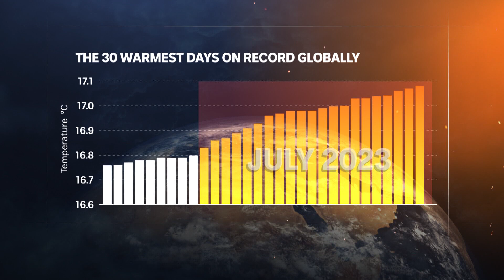Earth's hottest month on record | ABC News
The UN found 21 of Earth's 30 hottest individual days on record occurred in July 2023 — as the Northern Hemisphere swelters, scientists warn decisive action needs to be taken to limit global warming.

The UN has warned "humanity is in the hot seat", with July almost certain to be Earth's hottest month in recorded history.

Data published by the UN's and the EU's top climate agencies, the World Meteorological Organization and Copernicus respectively, shows the average temperature for the first three weeks of July is tracking significantly higher than the current record set in 2019.

UN Secretary-General António Guterres said in a speech streamed Thursday night that "short of a mini ice age" over coming days, July 2023 would shatter records across the board.

"Climate change is here. It is terrifying, and it is just the beginning," he said.

"The era of global warming has ended. The era of global boiling has arrived."

The July temperature is a worldwide average, meaning certain parts of the globe are feeling exceptional bouts of heat.

This includes repeated and intense heatwaves across southern Europe, South-East Asia, northern Africa and the United States.

They have shattered records and fuelled wildfires in Greece, Canada and Algeria.

Among them, Sanbao weather station in Turpan city in China's Xinjiang province recorded a temperature of 52.2C on July 16, setting a new national temperature record — according to a report by the China Meteorological Administration.

Global sea surface temperatures have also hit new records.

Even Antarctica, which is in the middle of its winter, has contributed to the record with unusually high temperatures.